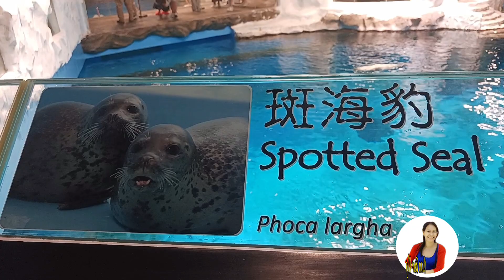SEAL SHOW IN OCEAN PARK 2024